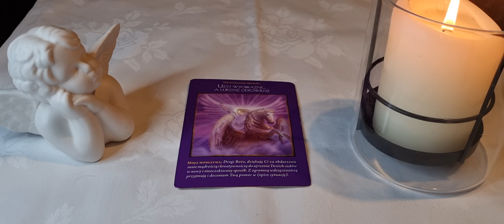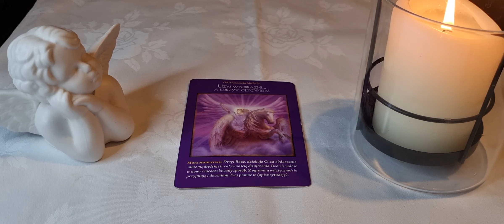13.03.2023 Przesłanie z kart Archanioła Michała " UŻYJ WYOBRAŹNI A UJRZYSZ ODPOWIEDŹ"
Drogi Boże, dziękuję Ci za obdarzenie mnie mądrością i kreatywnością do ujrzenia Twoich cudów w nowy I nieoczekiwany sposób. Z ogromną wdzięcznością przyjmuję i  doceniam Twoją pomoc w ( opisz sytuacje)